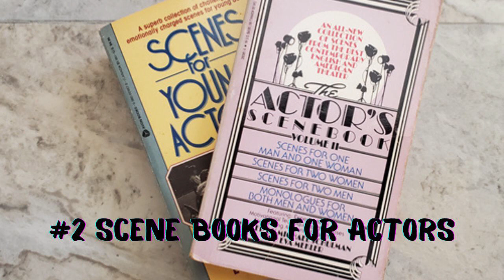5 Ways Voice Actors Can Train on Their Own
Not every new voice actor can afford to hire a coach or get training. So, what do you do until you can? Here are five tips to fill in the blanks while saving your pennies to hire a coach and/or start a training program.